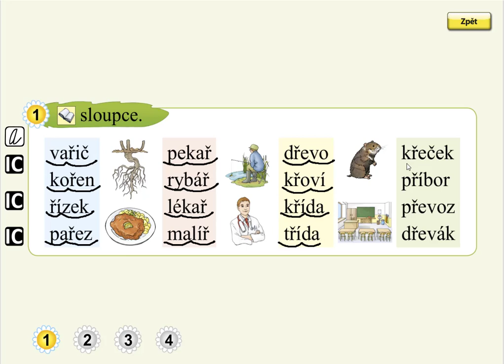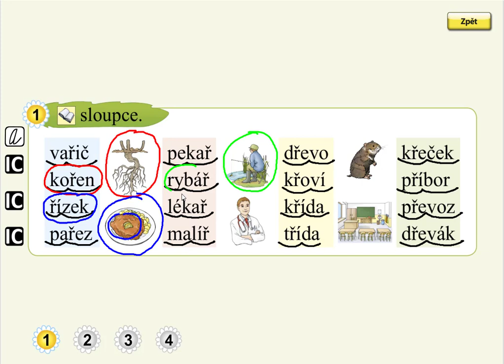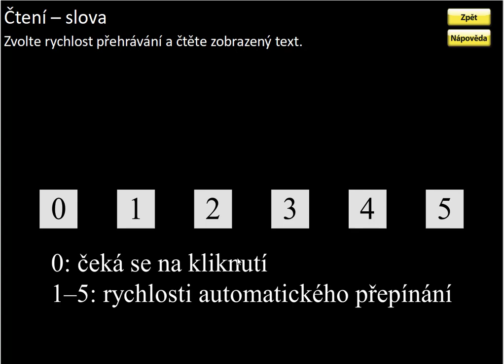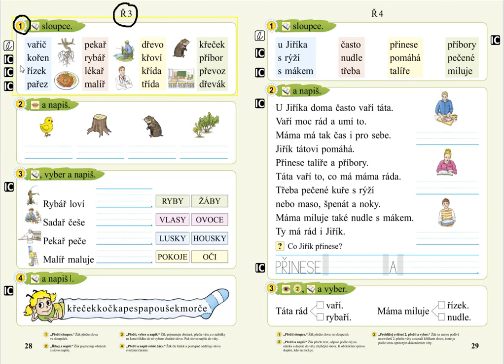Písmeno Ř (čtení slov), SLABIKÁŘ 2, str. 28, cv.1